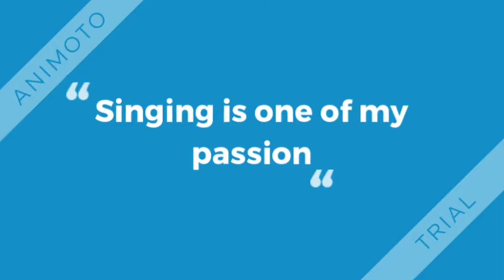Gabs Baby & Toddler Years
Compilation of Gab's babay & toddler years.
Background song Malayo pa ang Umaga
by Gabby Amican c. 2010